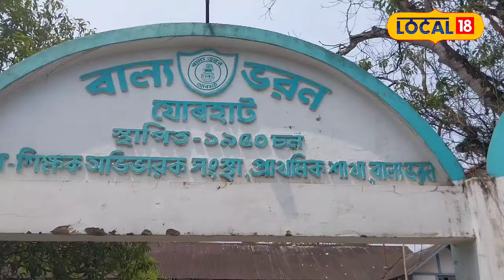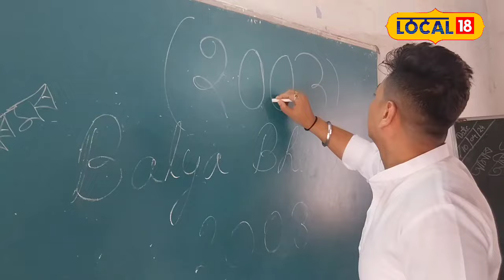Jorhat Balya Bhwan News | শৈশৱৰ সুমধুৰ স্মৃতি বুকুত বান্ধি বাল্য ভৱনত এজাক তৰুণ-তৰুণী